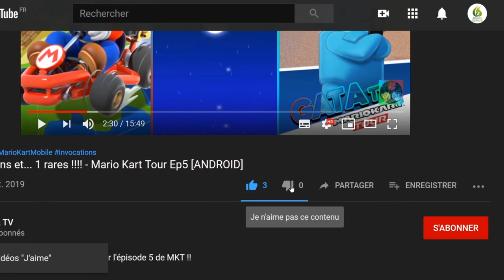Aspire Ina's Tale #9, désactiver Shardak , ma prioritée ! "Play Test "Découverte [SWITCH]